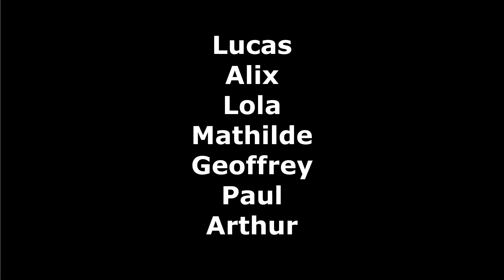21-06-14 VTT option EPS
La toute fin du tout dernier cours d'option EPS pour le groupe de terminale. Après 3 ans, il est temps de poursuivre sans nous... Lycée Giraut de Borneil, Excideuil, Dordogne, Nouvelle Aquitaine.